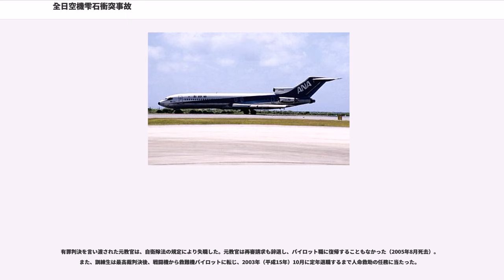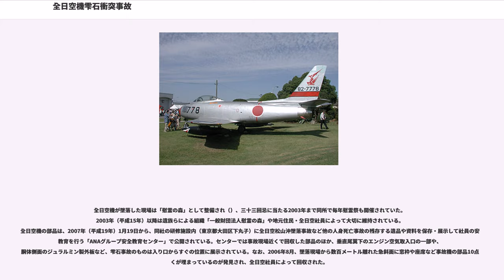全日空機雫石衝突事故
全日空機雫石衝突事故（ぜんにっくうきしずくいししょうとつじこ）は、1971年（昭和46年）7月30日に発生した航空事故（空中衝突）である。

岩手県岩手郡雫石町上空を飛行中の全日本空輸の旅客機に航空自衛隊の戦闘機が飛行中に追突され、双方とも墜落した。自衛隊機の乗員は脱出に成功したが、機体に損傷を受けた旅客機は空中分解し、乗客155名と乗員7名の計162名全員が死亡した。1985年（昭和60年）8月12日に日本航空123便墜落事故が発生するまで、日本国内の航空事故としては最大の犠牲者数を出した事故であった。

1971年（昭和46年）7月30日、千歳空港午後0時45分発羽田行の全日空58便（ボーイング727-281 機体記号JA8329）は、折り返し当便となる全日空57便の到着がすでに45分遅れていたため午後1時25分に定時より45分遅れて地上滑走を開始し、午後1時33分に離陸した。

58便には、自衛隊出身機長K.S.（当時41歳、総飛行時間8,033時間44分）、副操縦士T.K.（当時27歳）、アメリカ人航空機関士D.M.K.（当時30歳）、客室乗務員T.M.（当時22歳）、S.Y（当時24歳）、S.H.（当時23歳）、S.K.（当時23歳）の乗員7名と乗客155名が搭乗していた。機長以下3名は50便、57便に続く当日3回目のフライトだった。

乗客のうち122名は団体旅行客で静岡県富士市の吉原遺族会の北海道旅行団一行であった。また3人は旅行会社の添乗員であった。
58便は函館NDBにジェットルートJ10Lで向かい、午後1時46分に通過した。この時の飛行高度は22,000ft（約6,700m）であった。ここで高度を上昇しながら松島NDBに向けて変針し、札幌航空交通管制部管制所に「松島NDB通過は午後2時11分の予定」と通報した。ここから巡航高度を28,000ft（約8,500m）に上昇し自動操縦で飛行していた。

一方、航空自衛隊第1航空団松島派遣隊所属のF-86F戦闘機2機（訓練機：機体登録番号92-7932、教官機：同02-7983）は、編隊飛行訓練のため有視界飛行方式による飛行計画で航空自衛隊松島基地を午後1時28分頃に離陸した。教官（1等空尉、当時31歳）は訓練生（2等空曹、当時22歳）に対し、離陸前に、訓練空域は盛岡であること、基本隊形（ノーマル・フォーメーション）、疎開隊形（スプレッド・フォーメーション）、機動隊形（フルイド・フォア・フォーメーション）および単縦陣隊形（トレール・フォーメーション）の訓練を行ったのち松島飛行場へ帰投し、自動方向探知機（ADF）による進入訓練を行う予定であること、編隊の無線電話の呼び出し符号はライラック・チャーリーであること、および訓練時間は1時間10分であることなどを指示したが、経路と高度については説明をしなかった。

訓練空域は、横手訓練空域の北部をその一部に含む臨時の空域（秋田県横手市付近）であり、松島派遣隊は、ジェット・ルートJ11Lの中心線の両側9km、高度25,000ft（約7,600m）から31,000ft（約9,450m）の間を飛行制限空域とし、やむを得ない場合を除き訓練飛行を禁止していた。

岩手県岩手郡雫石町付近上空で午後2時2分39秒頃、東京方向へ190度の磁針度を取って飛行していた全日空58便機と、岩手山付近上空を編隊飛行訓練していた2機の自衛隊機のうち1機が、高度約28,000ft（約8,500m）で空中衝突した。教官および訓練生、約30分後に現場を通過した航空機の操縦士の報告によれば、事故当時、雫石町上空は視界は良好で下層雲が少しある程度であった。事故を撮影した写真からもそれは確認できる。

衝突の3分前、全日空機は高度28,000ft（約8,500m）、真対気速度（TAS）487kts/h（約902km/h）、機首方位189から190度で接触時まで水平定常飛行を行っていた。

同じ頃、教官機は高度約25,500ft（約7,800m）真対気速度約445kts/h（約824km/h）で右旋回を約180度行った後、約15秒直進して左旋回に移った。左旋回中に機の後ろ側、時計で6時半から7時の方向に、訓練機とそのすぐ後下方に接近している全日空機を認め、直ちに訓練生に対し接触を回避するよう指示し、自らは訓練機を誘導する意図で右に旋回し、続いて左に反転し、全日空機の下をくぐり抜けた。

また同じ頃、訓練機は教官機の右側後方約25度の線上約5,500ft（約1,650m）の距離の地...